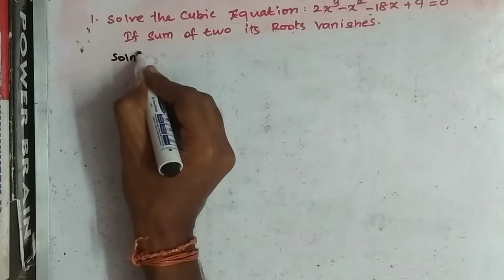Tamilnadu syllabus maths standard XII chapter 3 exercise 3.3 q.no.1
Chapter 3
Exercise 3.3